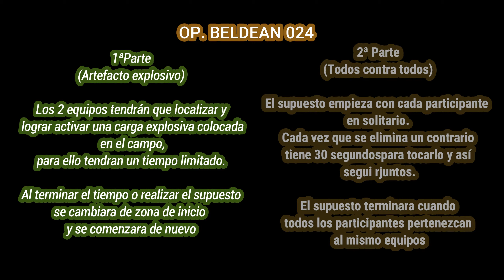OP. BELDEAN 024 (CAT)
Resumen de la jornada que disfrutamos en este campo CQB riojano.